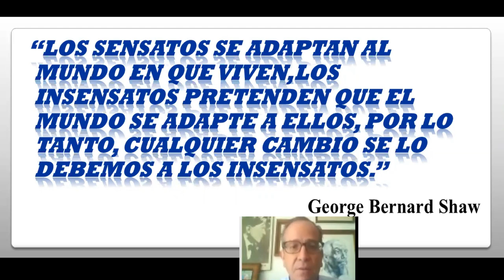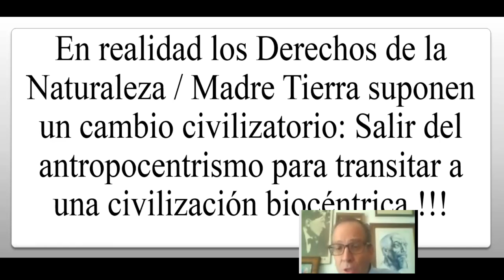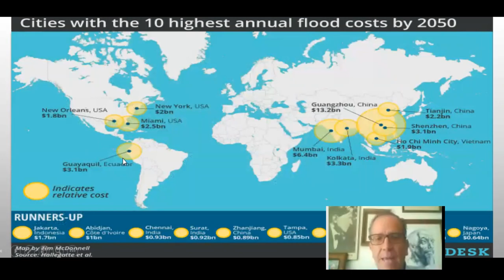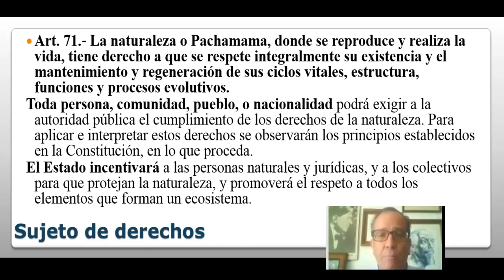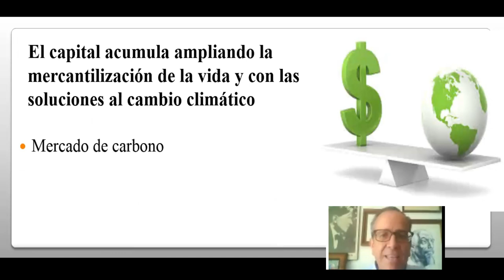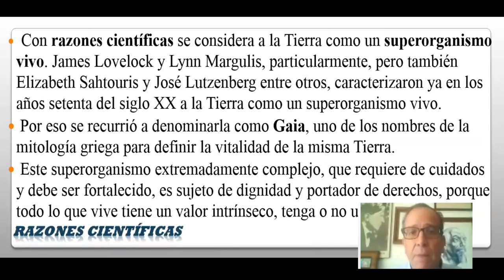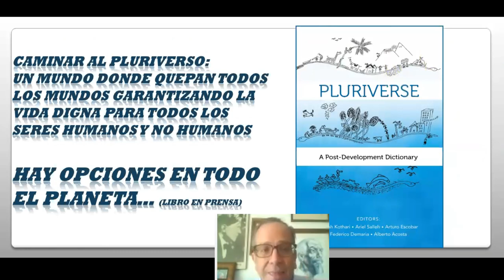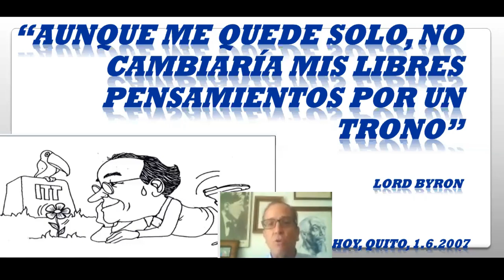Alberto Acosta sobre los Derechos de la Naturaleza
Exposición de Alberto Acosta sobre los Derechos de la Naturaleza